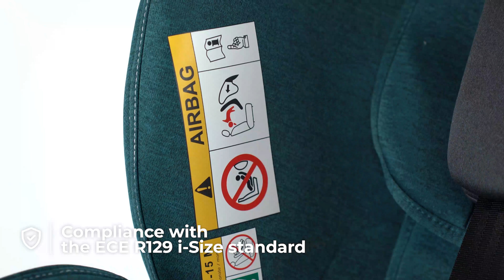Car seat Caretero Securo i-Size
Securo is an innovative car seat for children, created with the safety and comfort of the youngest passengers in mind. Designed for children between 40 cm and 150 cm tall, the seat offers comprehensive protection and comfort while traveling. Securo meets the latest i-Size approval standards, giving passengers the confidence that they are traveling in accordance with the highest safety standards. It can be mounted in the car using ISOFIX and top-tether anchors or using ISOFIX anchors and car seat belts. The seat is equipped with an integrated button that is also responsible for adjusting the inclination and rotating the seat 360 degrees, thanks to which you can quickly and conveniently protect your child before traveling. The Securo seat is adapted to the needs of children from the first months of life, accompanying them until they no longer require a seat. Comfort and convenience of traveling are ensured thanks to the ergonomically designed insert. The seat upholstery is made of high-quality polyester fabric, which is delicate to the touch. Thanks to the eight-step headrest adjustment and a set of inserts, the seat can be perfectly adjusted to the child’s height, ensuring maximum comfort during travel. Securo also has a four-step tilt adjustment, both in the forward and rear-facing position, which allows you to adjust the seat to the child’s individual preferences and needs during travel. An additional advantage is the side SIP (Side Impact Protection) reinforcement, providing additional protection in the event of a road collision. Securo is not only a car seat, but also a guarantee of a peaceful and comfortable journey for the youngest passengers and their parents.